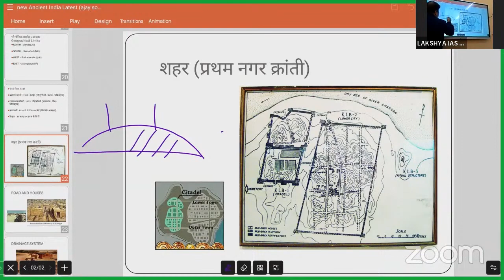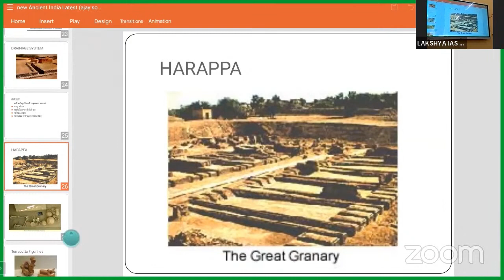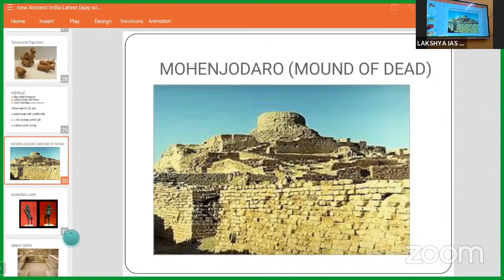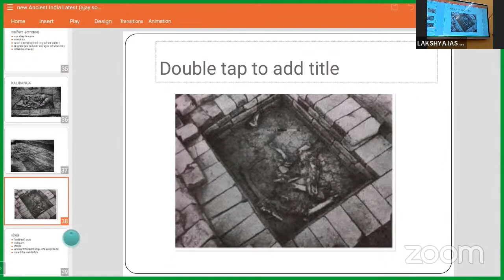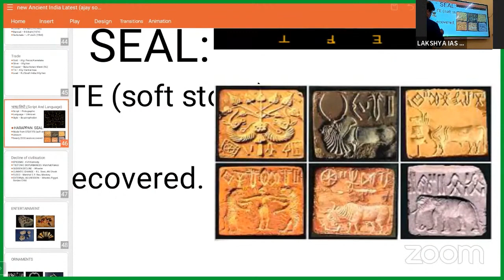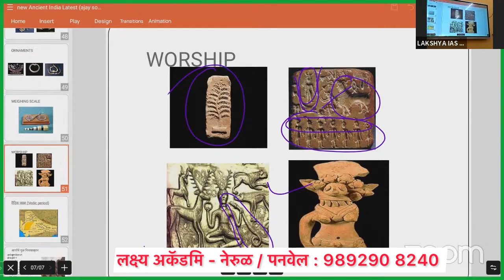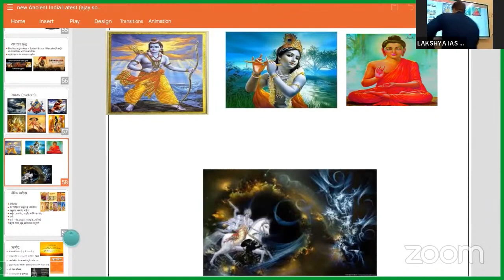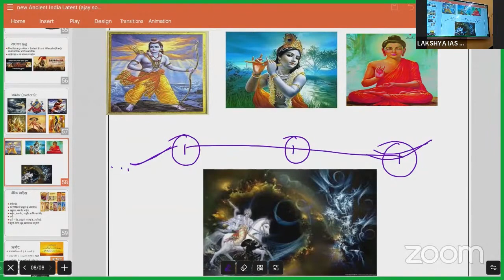हडप्पा (प्रथम नगर क्रांती) : पूर्व परीक्षेत प्राचीन भारतावरील प्रश्नांवर पूर्ण मार्क्स मिळवा.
LAKSHYA IAS ACADEMY UPSC MPSC
LAKSHYA IAS ACADEMY IN NAVI MUMBAI
LAKSHYA IAS ACADEMY IN PANVEL
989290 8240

MPSC ACADEMY
UPSC ACADEMY
UPSC ACADEMY IN MAHARASHTRA
MPSC ACADEMY IN MAHARASHTRA
HOW TO PREPARE MPSC
MPSC ACADEMY IN PUNE
MPSC ACADEMY IN NAVI MUMBAI
MPSC ACADEMY IN NERUL
MPSC ACADEMY IN THANE
BEST MPSC ACADEMY IN NAVI MUMBAI
BEST UPSC MPSC ACADEMY IN NERUL
BEST UPSC MPSC ACADEMY IN NAVI MUMBAI
BEST UPSC MPSC CLASSES IN NAVI MUMBAI
BEST UPSC MPSC CLASSIC IN MUMBAI
BEST UPSC MPSC CLASSES IN PANVEL

Group c prelims2023

combine group C Prelim exam strategy 2023 combine group C previous year question papers
combine group C timetable hall ticket2023
combine group C form fill 2023
7000+ vacancies combine group B C preliminary exam
strategy 2023
MPSC combine PRE 2023 strategy combine group B C Prelim exam strategy
combine group B C Prelim timetable
combine group B C syllabus strategy
combine group B expected cutoff marks
combine group B C previous year question papers analysis
combine group B form fill
PSI STI ASO PRE exam strategy
PSI STI ASO PRE timetable
PSI STI ASO main exam strategy
PSI STI ASO previous year question papers
PSI STI ASO main exam previous year question papers analysis
PSI STI ASO form fill
State Service Examination strategy
rajyseva state services final result Topper 2021
rajy seva main exam strategy
State Service Examination planning
State Service Examination new notification 2023
State Service Examination strategy rajyseva state services final result Topper 2021
State Service Examination new notification how to crack combine pre exam
how to crack rajyseva pre exam
how to become STI
how to become PSI
how to become DySp
how to become Deputy collector STI exam strategy
STI posting
MPSC timetables MPSC pre strate
MPSC main exam strategy
MPSC latest results
MPSC main exam result Topper
pramod Chougule MPSC State Service main exam topper
rajyseva prelims 2023
rajyseva main exam strategy
rajyseva prelims expected cutoff marks
rajyseva prelims paper analysis
what to do to pass MPSC exam

Mpsc
Mpsc interview
How to prepare MPSC INTERVIEW
REAL MPSC INTERVIEW
UPSC INTERVIEW
HOW TO PREPARE UPSC INTERVIEW
REAL UPSC INTERVIEW